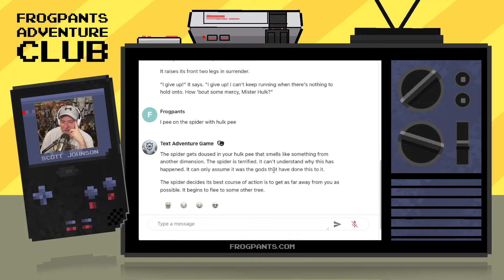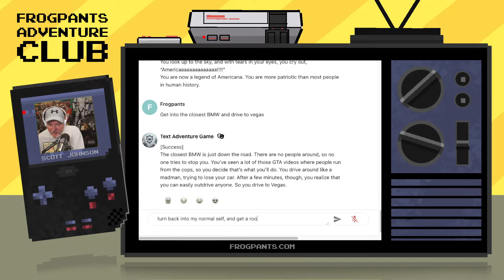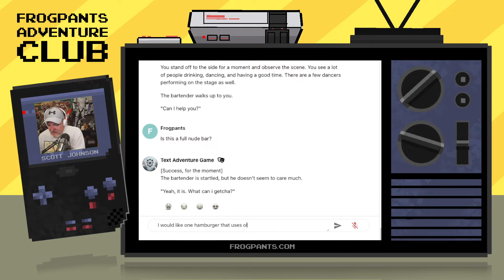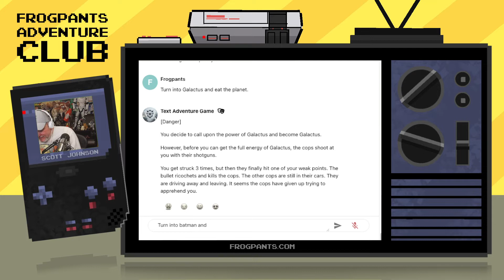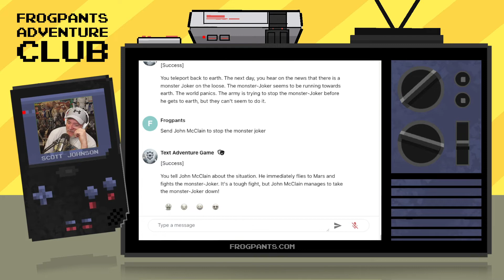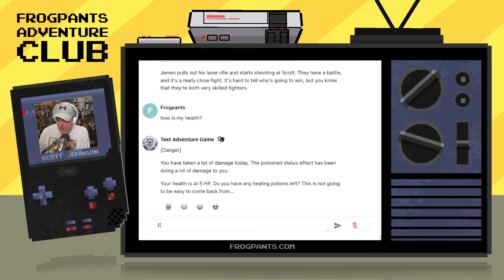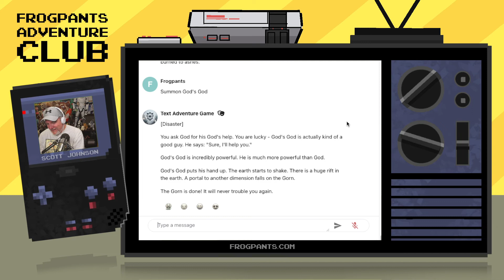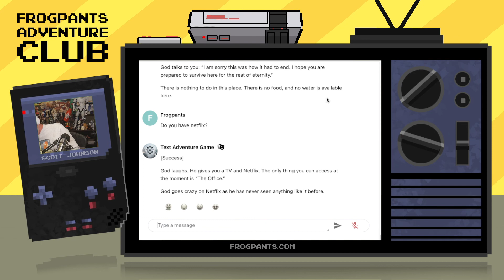Playing a text adventure with an A.I.